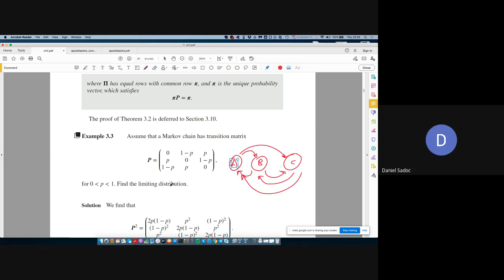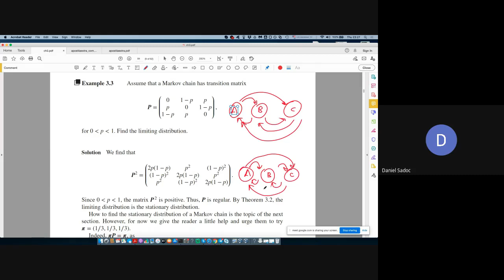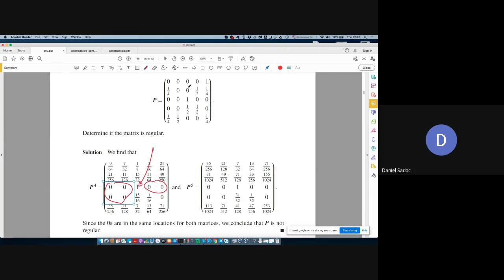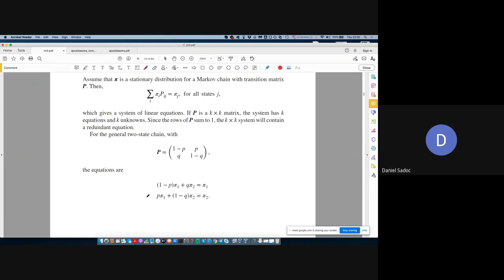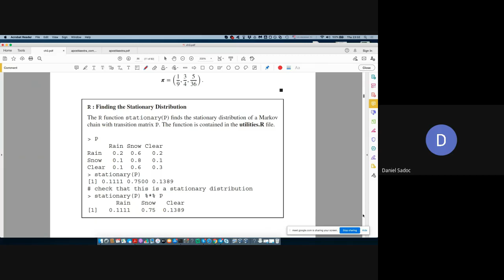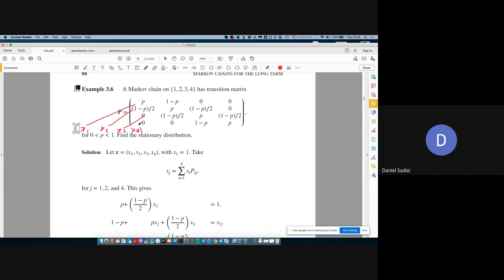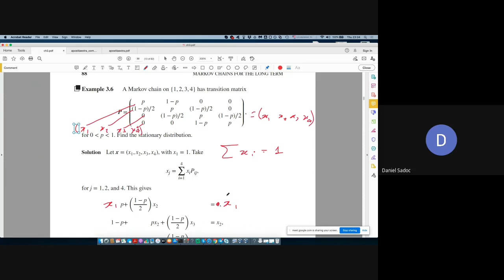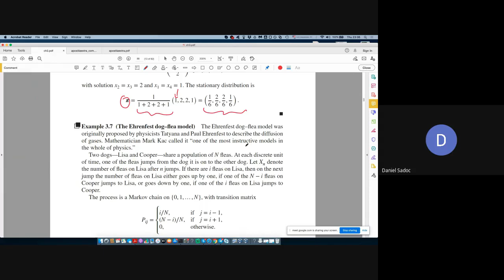AD34 - CMTD solução estado estacionário (Dobrow)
Seção 3.2, incluindo exemplo 3.6 com macete prático para encontrar solução estado estacionário